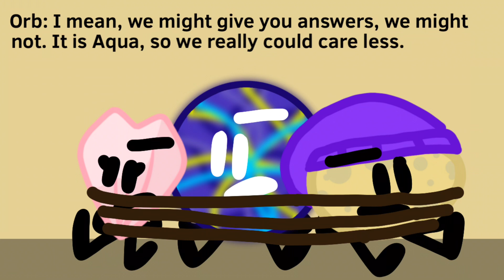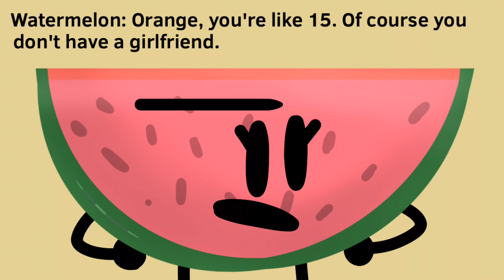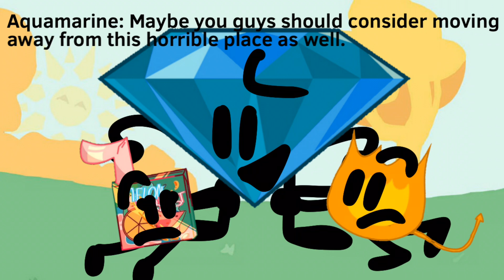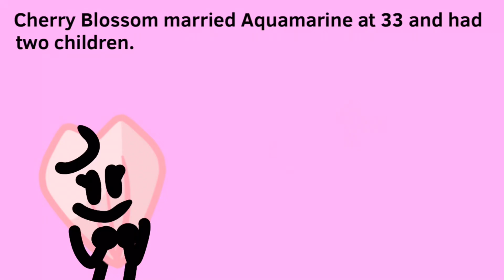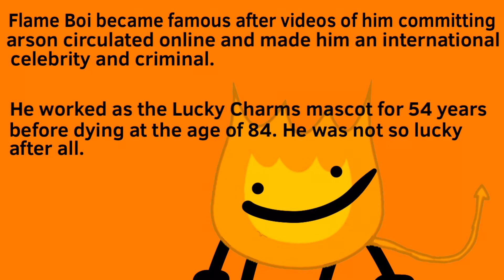BOTVSR 10: The Fighting Finale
wow I created and finished an entire object show in less than a month